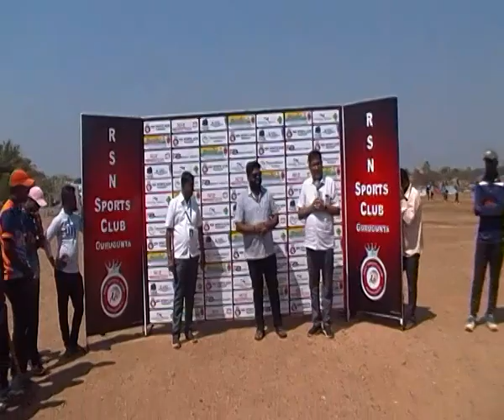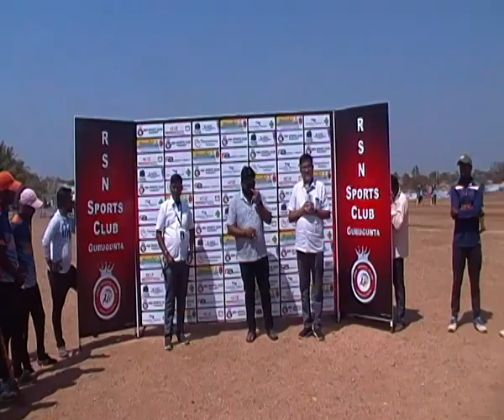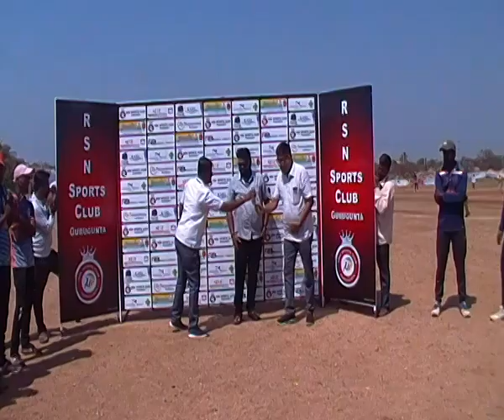RSN Sports Club Gurugunta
ಶ್ರೀ ವೆಂಕಟೇಶ ಮುಜುಮದಾರ್ ಅವರು ಪಂದ್ಯ ವೀಕ್ಷಿಸಿದರು ಹಾಗೂ Sales Tax Assistant Commisner ಆಗಿ ಬಡ್ತಿ ಪಡೆದರು ಅವರಿಗೆ ಸನ್ಮಾನ್ಯ ಶ್ರೀ ರಾಜಾ ಸೋಮನಾಥ ನಾಯಕರವರು ಸನ್ಮಾನಿಸಿ ಅಭಿನಂದಿಸಿದರು. 💐💐